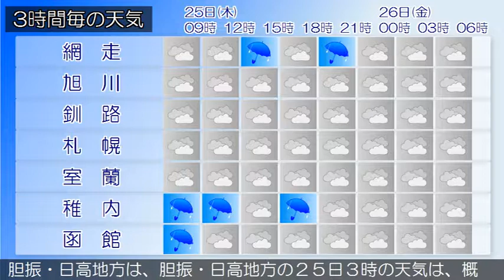2019/07/25 北海道地方の天気予報 朝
石狩・空知・後志地方では、２５日昼前から夜のはじめ頃まで落雷や突風、ひょう、急な強い雨に、２６日にかけて濃い霧による交通障害に注意してください。石狩・空知・後志地方は、石狩・空知・後志地方の２５日３時の天気は、曇りで雨の降っている所があります。上川・留萌地方は、上川・留萌地方の２５日３時の天気は、曇りで雨の降っている所があります。網走・北見・紋別地方は、網走・北見・紋別地方の２５日３時の天気は、曇りで雨の降っている所があります。釧路・根室・十勝地方は、釧路・根室・十勝地方の２５日３時の天気は、曇りで、ところどころで霧となっています。渡島・檜山地方は、渡島・檜山地方の２５日３時の天気は、曇りで雨の降っている所があります。胆振・日高地方は、胆振・日高地方の２５日３時の天気は、概ね曇りとなっています。宗谷地方は、宗谷地方の２５日３時の天気は、おおむね雨となっています。